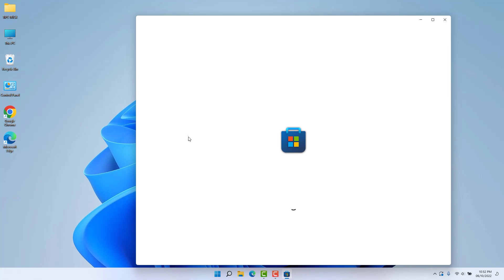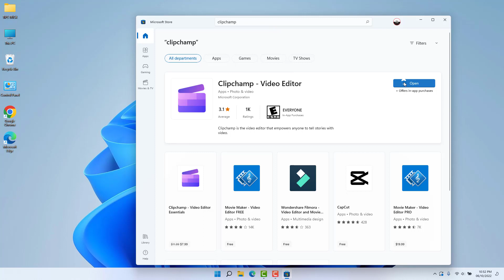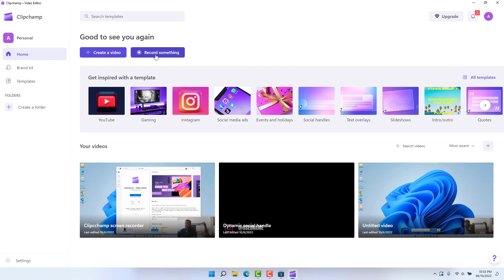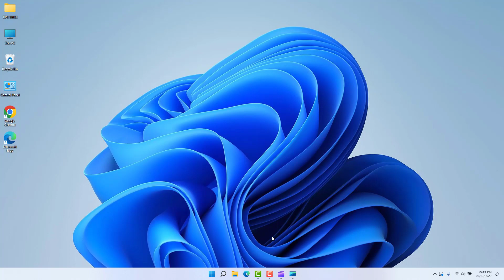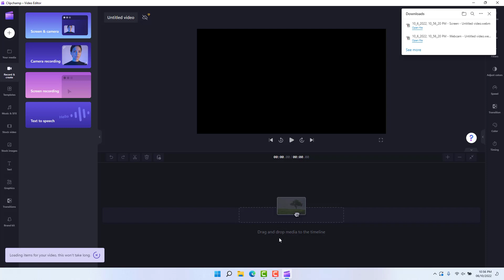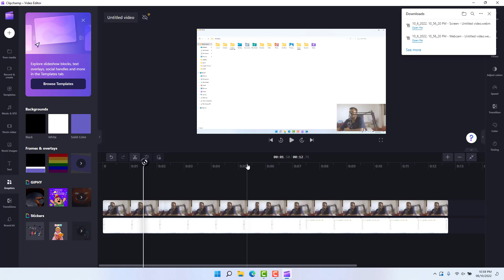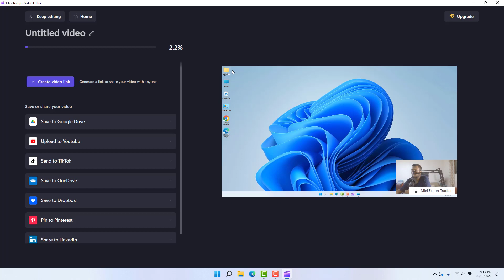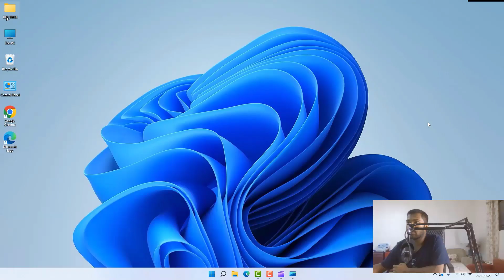How To Record Your Screen With Clipchamp | কিভাবে স্ক্রীন রেকর্ড করবেন উইন্ডোজ ১১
Today, I'm going to showing you how to record your screen using Clipchamp.